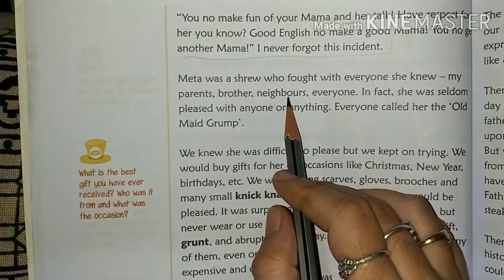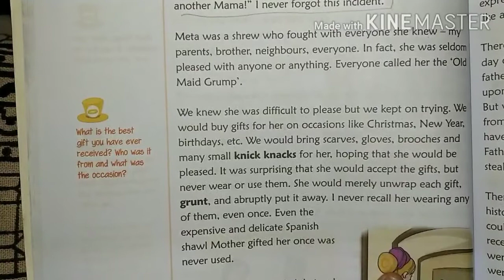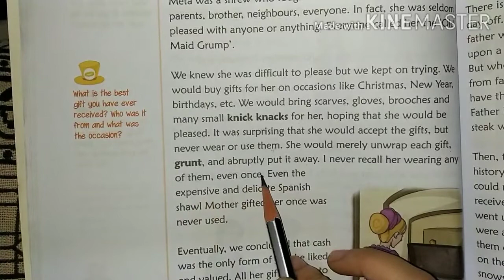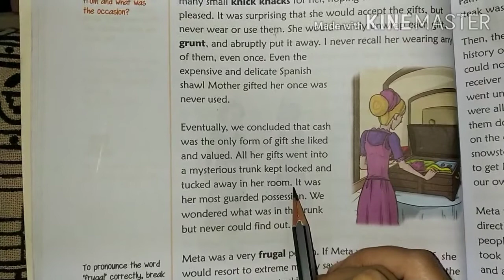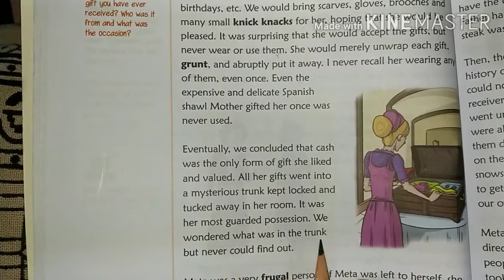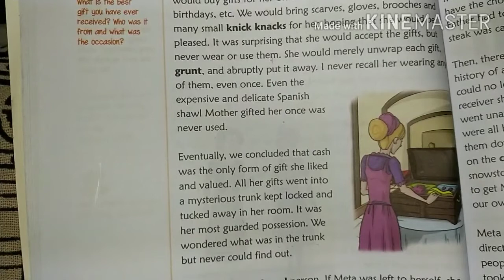Std 6 English Unit 6 How I Have Suffered Part 5 (English Medium)